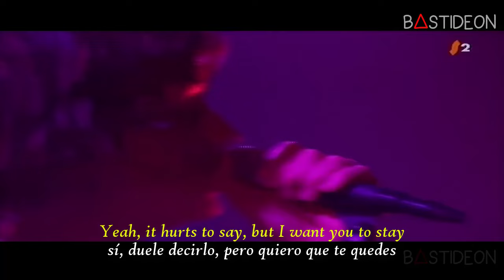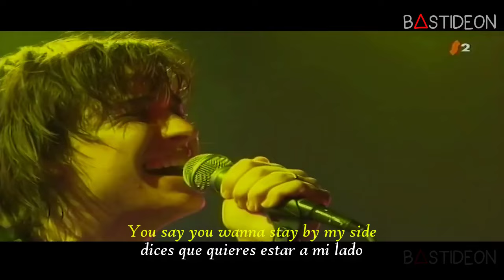The Strokes - Someday (Sub Español + Lyrics)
Hola, ¿Como están?, hoy les traigo la canción "Someday" de The Strokes subtitulada al español.

Espero les haya gustado. Tercera canción de The Strokes que subo al canal.

Aclaración : Como muchas ya saben, hay cierta discusión sobre si es "My ex" o "Maya". Albert Hammond en twitter, lo confirmó hace unos años, aclarando que era "Maya".

The strokes - someday subtitulado en español & lyrics
The Strokes - Someday Subtitulado ( inglés / español)
The Strokes - Someday (Official Music Video)
The Strokes - Someday subtitulado español